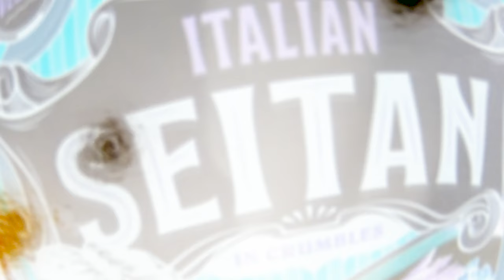Epic Metal Chili 4K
Do you like chili?
Are you a fan of metal music??
Are you ready to learn how to create the most epic metal chili you've ever tasted??
Well, you've come to the right place folks!
Prepare to have your mind MELTED